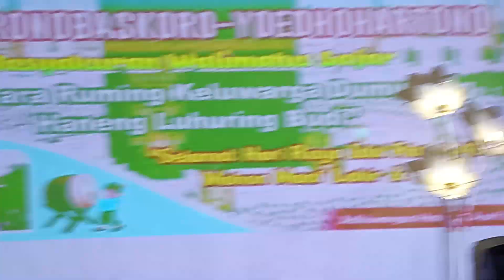14. HBH TRY. Bersalaman = Absensi Wajah Halal Bi Halal Trah Ronobaskoro Yoedohartono 12 Apr 2024